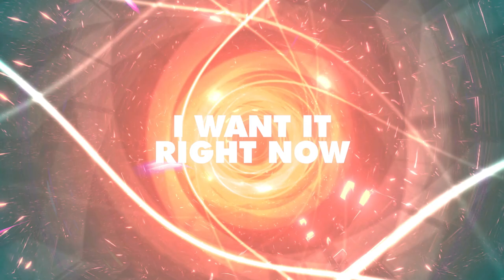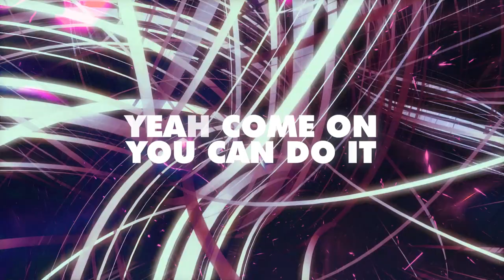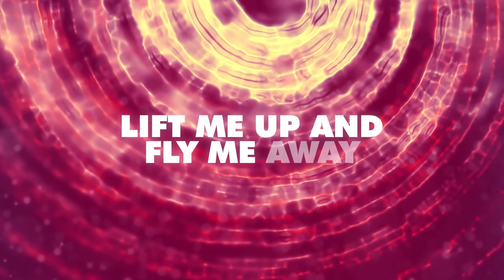Cahill - Only You (Lyric Video)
Stay up to date with our Dance releases by signing up to our mailing list: